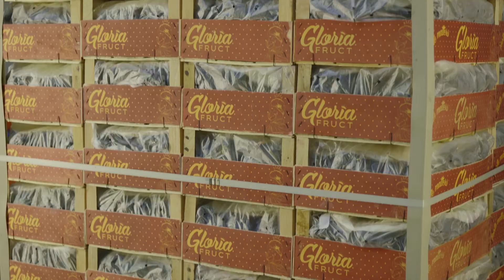Pergola de la Vadul lui Isac în plină frumusețe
Succesul în afacere este rezultatul investițiilor de lungă durată. Deja de 5 ani investim în agricultură performantă. Via pe sistem intensiv de suport Pergola  demonstrează performanță în condițiile secetei. Pergola este investiția ce mai de preț a Companiei SRL AMV GRAPE